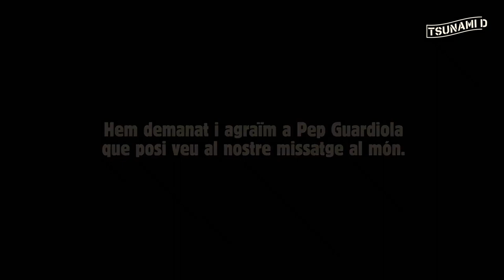Pep Guardiola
| Nazioarteko komunitateari zuzendu zaio Guardiola